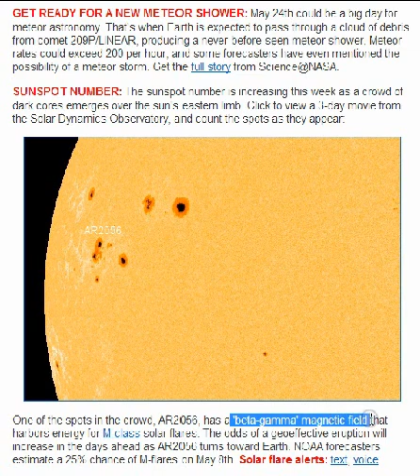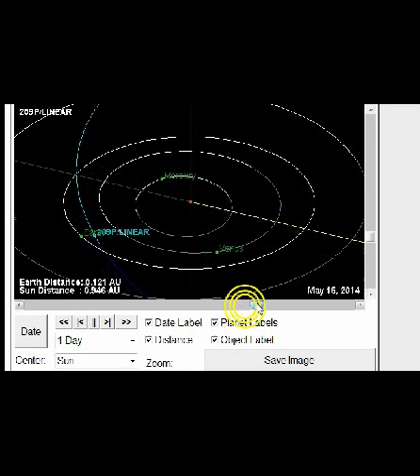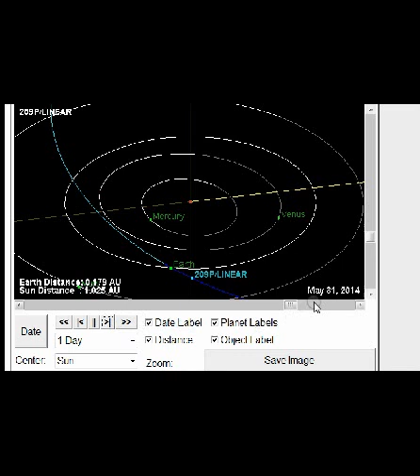Alert comet Linear 209p and large sunspots! Heads Up!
chance of meteor storm on May 24!! We will pass through the debris field!!